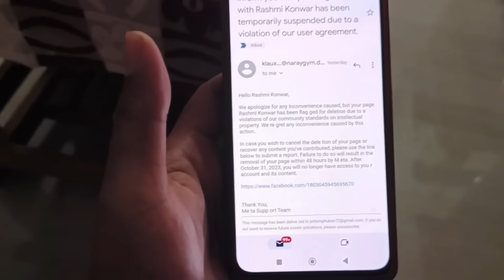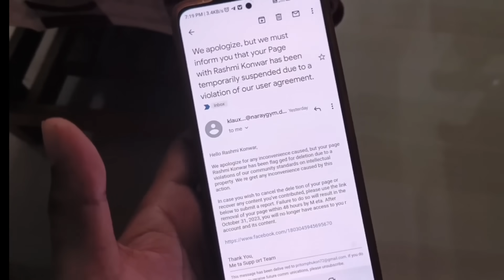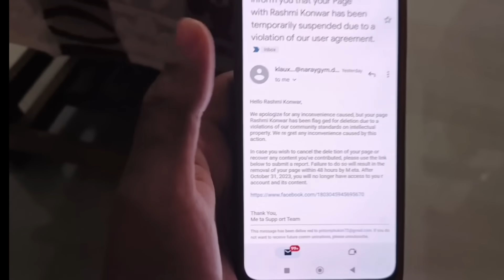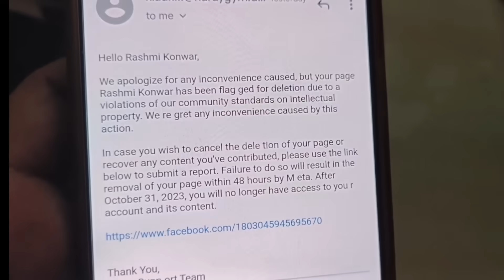একাউণ্টৰ টকা খালি 😭/দুষ্টচক্ৰৰ পৰা সাৱধান/YouTube, Facebook হেকাৰ/Assamese vlog390#rashmikonwar